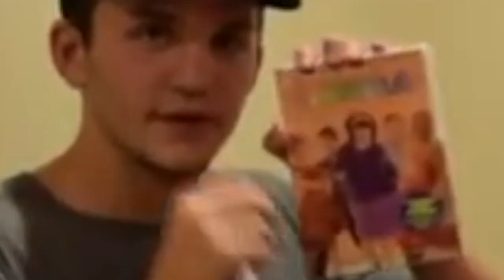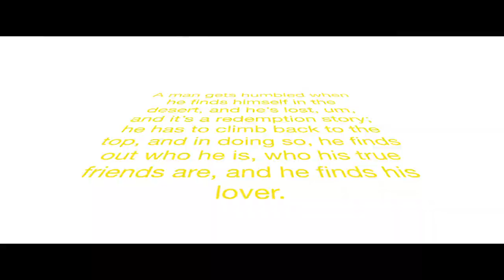Mo Vies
Movies are one of the forms of entertainment that we can use while we wait out the current pandemic. Timeless classics like Hairspray, Cars, Avengers: Age of Ultron, the Incredibles, and Talladega Nights: the Ballad of Ricky Bobby teach us valuable lessons that we use throughout our lives. It's very important not to take cinema in all its wisdom and beauty for granted.